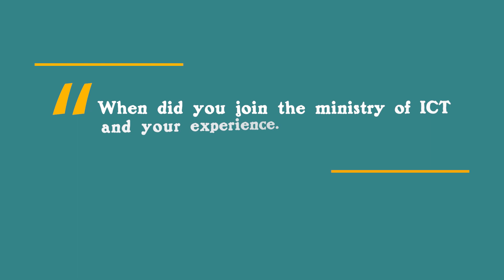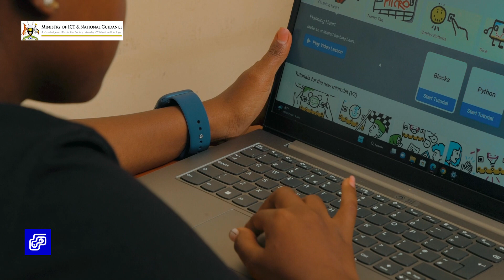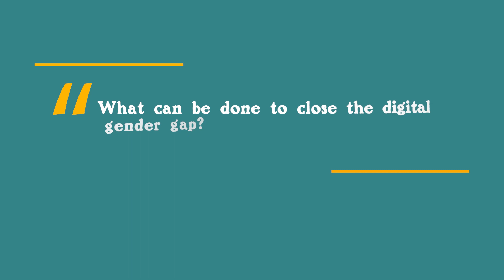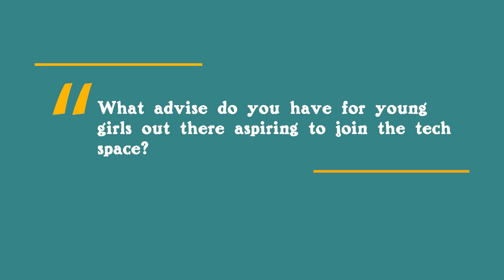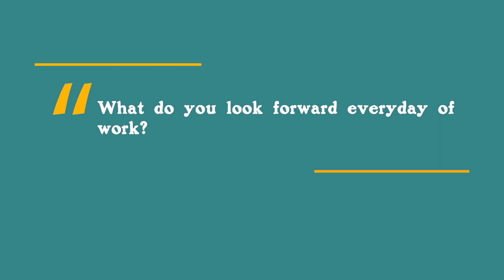Purity Katusiime, IT officer at Ministry of ICT and National Guidance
Who said that building robots is only for men? Meet Purity Katusiime Mutebi an ICT officer at Ministry of ICT and National Guidance who is thriving in robotics . Purity's dreams is to coach kids in robotics!

Watch Purity as she shares her story on building and designing robots